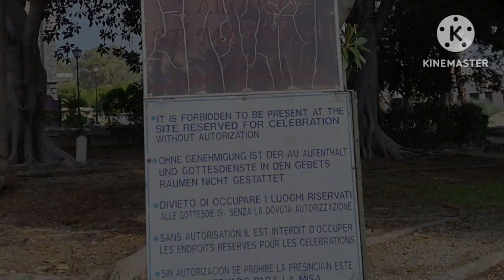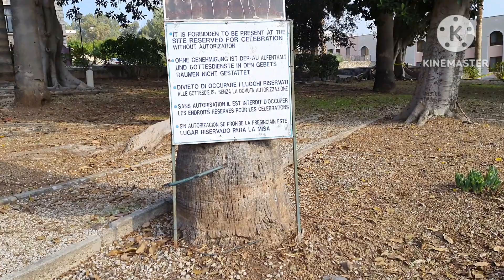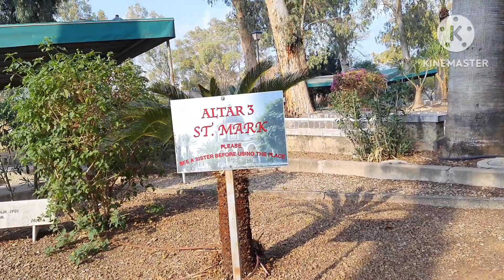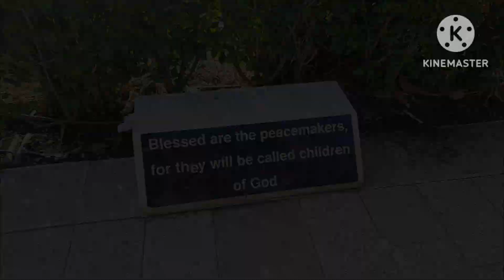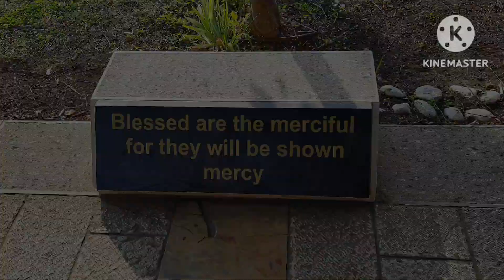HLT || CHURCH OF THE BEATITUDES || ISRAEL ,GALILE|| VIDEO NO- 30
Holy Land Tour @nishitminz-kh3in
Church of the Beatitudes
Around the Sea of Galilee
Ministry of Jesus
blessed time with Ps Sachin Clive Sir